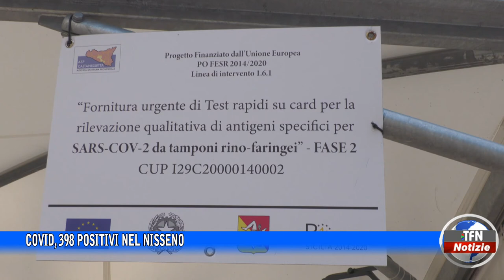Covid, 398 positivi nel Nisseno